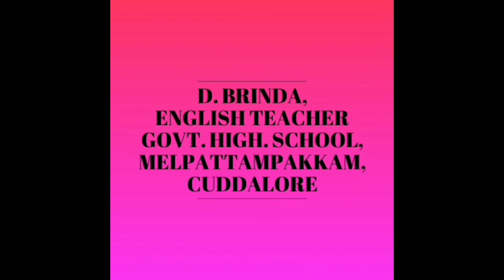Exposure visit to Pudicherry. Class x